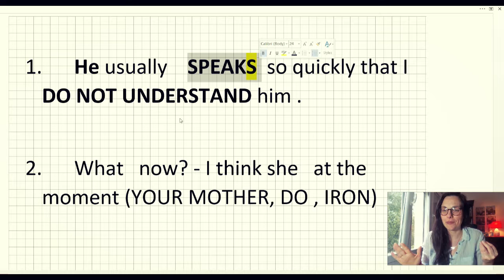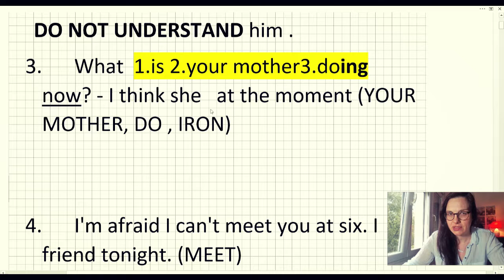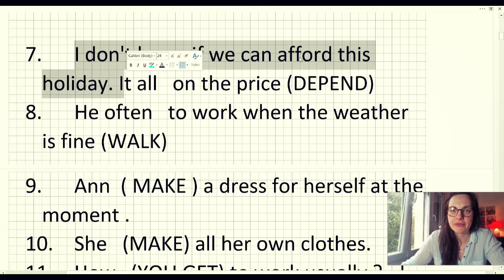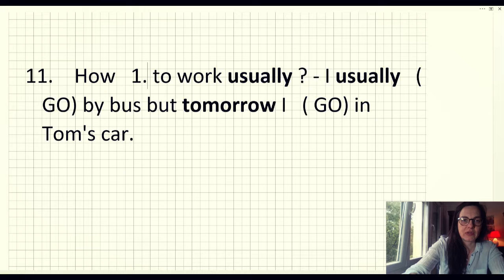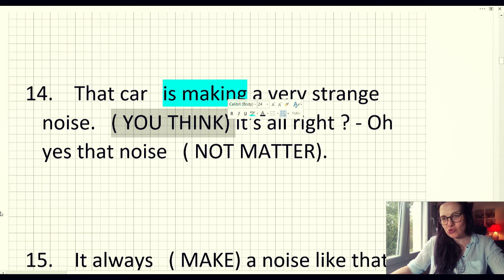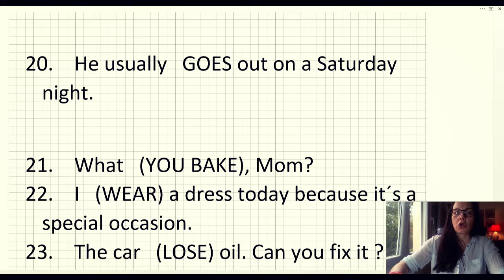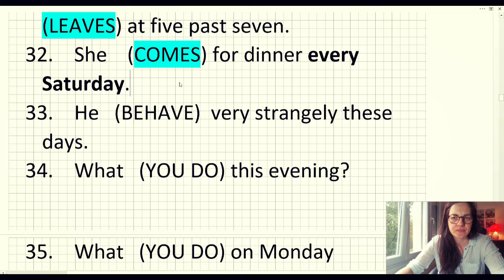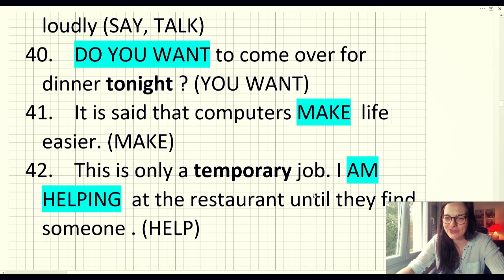ENGLESKI -PRESENT SIMPLE ILI PRESENT CONTINUOUS NA MALO VIŠEM NIVOU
OSIM OSNOVNE DEFINICIJE ZA UPOTREBU OVA DVA GLAGOLSKA VREMENA POSTOJE JOŠ NEKA PRAVILA KOJA ĆETE NAUČITI U OVOM KLIPU
JELENA